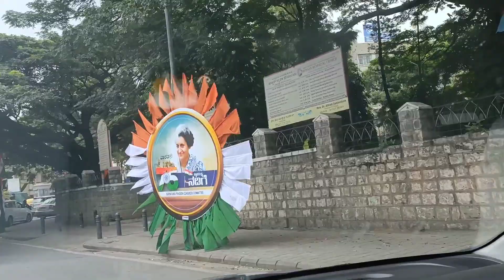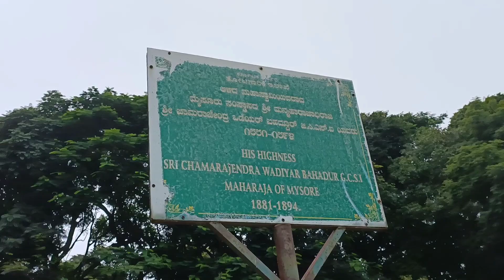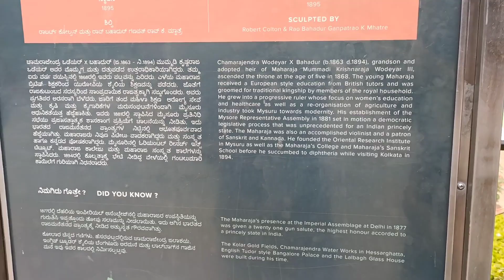Cubbon Park | Garden City | Bangalore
Cubbon Park is also known as Sri Chamarajendra Park, is a landmark 'lung' area of Bengaluru city.

Tourists visiting this park in the city of Bengaluru have nicknamed the city itself as Garden City.

Rented cycle - 25 ₹ per hour

Its a very beautiful place situated inside jungles of concrete buildings. You can spend your full day without any worry looking for the lush green trees and enjoying the melodious songs of the birds.

Perfect place for family time and outings. If someone wants to spend a day with nature this is the correct place in city, dense plantation, rose garden are the attractive points.